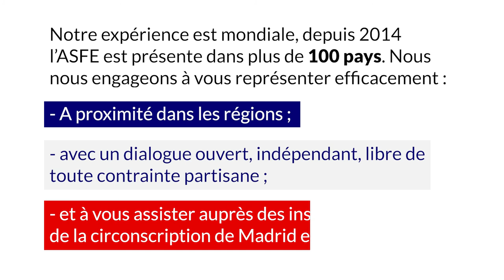Qui sommes-nous ? Claire Bastien membre de la liste ASFE Espagne pour les élections consulaires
Qui sommes-nous ?

Découvrez les membres de la liste ASFE Espagne, vos futurs conseillers des Français de l’étranger à Madrid (et de toute la circonscription) !

Les élections consulaires se tiendront le 30 mai 2021 aux urnes et entre le 21 et le 26 mai sur internet !

Retrouvez le reste de l’équipe et notre programme pour les élections consulaires

#4 Claire Bastien

Médecin, je suis arrivée avec ma fille en 1993, comme Directrice du Marketing et de la Communication d’un laboratoire pharmaceutique à Madrid. J’ai ensuite dirigé et mis en place les opérations commerciales de start-ups américaines de biotechnologie. En parallèle, j’ai aimé enseigner et former des jeunes dans un cadre international comme professeur du master de Biotechnologie dans une école de commerce, puis j’ai donné des cours de Santé Publique et d’Éthique à la Universidad Europea de Madrid.

J’ai récemment collaboré avec la région de Madrid pour rechercher et suivre les cas contacts du COVID. Je souhaite mettre au service de mes compatriotes ma connaissance de l’Espagne.